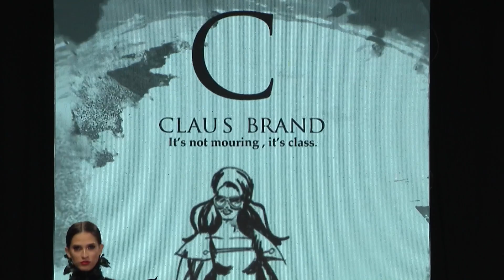Claudia Peralta, “always black it’s not mourning it’s class”